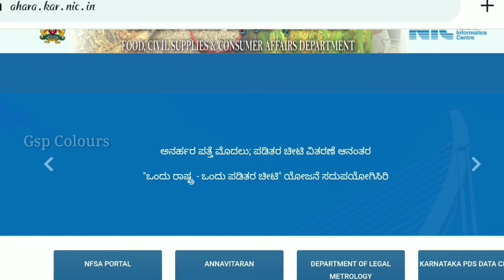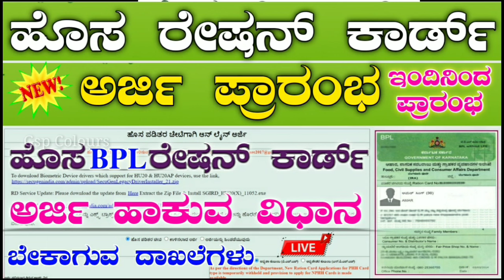Today New Ration Card Application Started | BPL|APL Ration Card | ration card application 2024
꧁-ಹಕ್ಕು ನಿರಾಕರಣೆ-꧂
ಹಕ್ಕುಸ್ವಾಮ್ಯ ಕಾಯಿದೆ 1976 ರ ಸೆಕ್ಷನ್ 107 ರ ಅಡಿಯಲ್ಲಿ, ವೀಡಿಯೊವನ್ನು ಕೇವಲ ಶೈಕ್ಷಣಿಕ ಉದ್ದೇಶಗಳಿಗಾಗಿ ರಚಿಸಲಾಗಿದೆ ಮತ್ತು ಯಾವುದೇ ವ್ಯಕ್ತಿ, ವ್ಯಕ್ತಿಗಳ ದೇಹ, ಸಂಘ, ಕಂಪನಿ ಅಥವಾ ಯಾರಿಗಾದರೂ ಹಾನಿ ಮಾಡುವ, ಗಾಯಗೊಳಿಸುವ ಅಥವಾ ಮಾನನಷ್ಟಗೊಳಿಸುವ ಉದ್ದೇಶದಿಂದ ರಚಿಸಲಾಗಿಲ್ಲ. ಮನೆಯ ವಿಳಾಸ, ಇಮೇಲ್ ವಿಳಾಸಗಳು, ಸೈನ್-ಇನ್ ರುಜುವಾತುಗಳಂತಹ ವೀಡಿಯೊದಲ್ಲಿನ ವಿವರಗಳು , ಫೋನ್ ಸಂಖ್ಯೆಗಳು, ಬ್ಯಾಂಕ್ ಖಾತೆಯ ಮಾಹಿತಿಯು ಡೆಮೊ ನಿಜವಾದ ಮಾನವನಿಗೆ ಸಂಬಂಧಿಸಿಲ್ಲ. ಕೆಲವು ವಿಷಯಗಳನ್ನು ಶೈಕ್ಷಣಿಕ ಉದ್ದೇಶಗಳಿಗಾಗಿ ನ್ಯಾಯಯುತ ಬಳಕೆಯ ಅಡಿಯಲ್ಲಿ ಬಳಸಲಾಗುತ್ತದೆ".